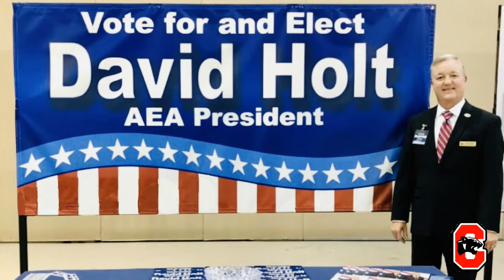VOTE FOR DAVID HOLT AEA PRESIDENT